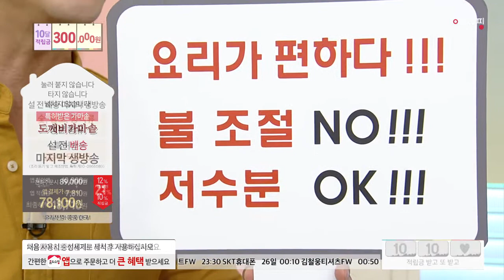[홈앤쇼핑] 도깨비가마솥